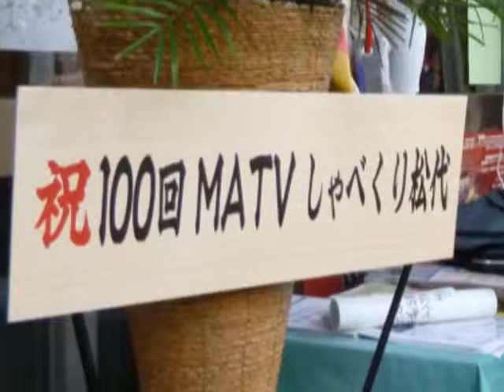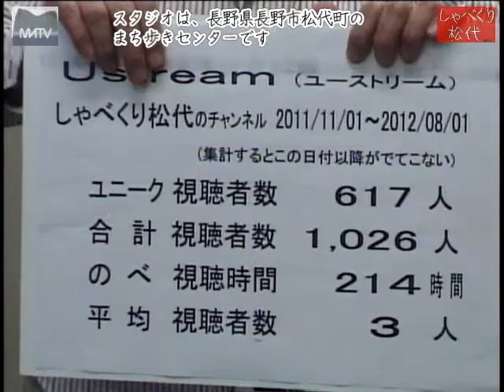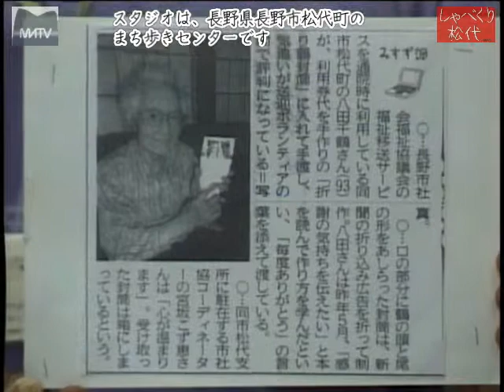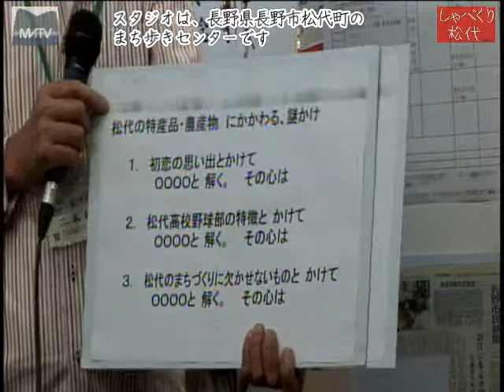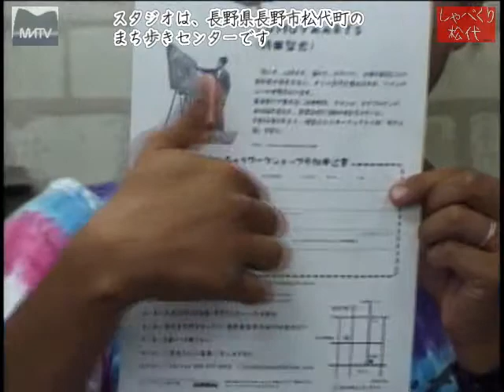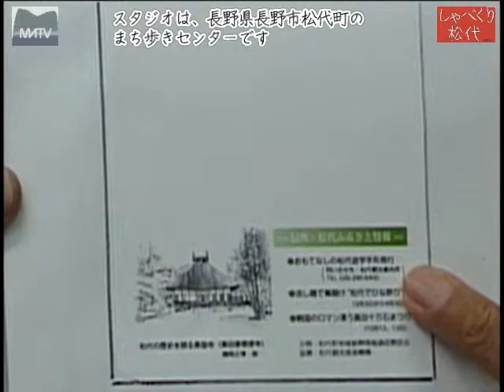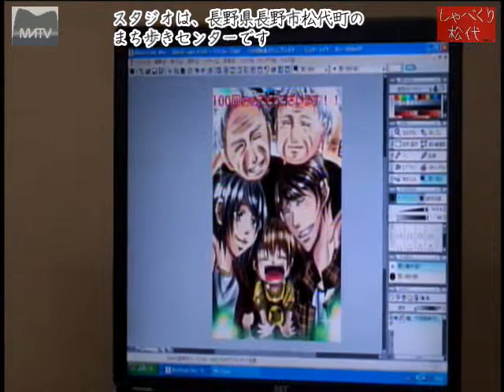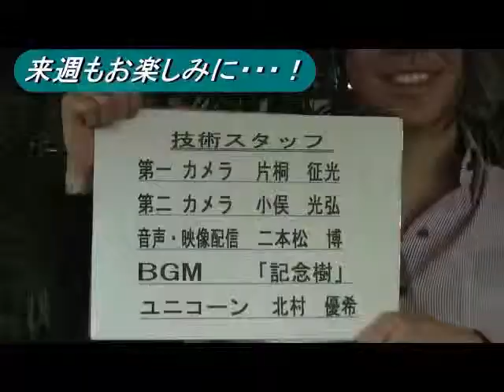しゃべくり松代 第100回 100回記念 2時間特別放送 [松代テレビ局]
しゃべくり松代 第100回 100回記念 2時間特別放送